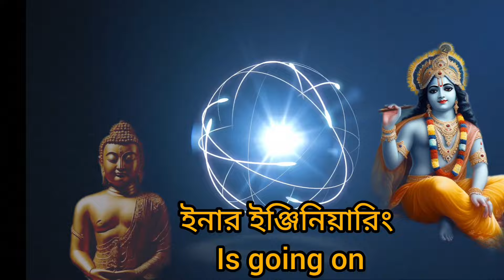সাধনা সিদ্ধির প্রাথমিক জ্ঞান l সাধনা সিদ্ধি আপনার ও হবেl#diksha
আমার এই মহান কর্ম যজ্ঞে আপনি ১ টাকা ভিক্ষা দিএ আমাকে ধন্য করুণ ।আপনাদের সেবক শিরোমণি নিতাই দাস। phonepay,gpay-number-
সাধনায় সাফল্য লাভের সুগম রাস্তা,

বিশদ জানতে এই নাম্বারে যোগাযোগ করুন-

বাংলা দেশী ভক্তদের জন্য নগদ নাম্বার,
যারা কোনো ট্রেনিং নিতে চান  ও ভিক্ষা দিতে চান তাদের জন্য 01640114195

মহা দীক্ষানুষ্ঠান ।

বাংলা দেশী ভক্তদের জন্য নগদ নাম্বার, ফোনকোরে ডিস্ট্রাব করবেননা এই নম্বরে দয়া করে।
এই নাম্বারে স্ক্রীন শর্ট দেবেন ।

মহা হীপ্নটাইজ একবার দেখুন । শিখেনিন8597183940#hypnosis

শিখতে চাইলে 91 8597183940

(inner engineering)ক্লাশ শুরু হয়ে গিয়েছে ট্রেনিং নিতে
ইচ্ছুক ব্যাক্তি গন অবিলম্বে যোগাযোগ করুন।
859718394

বিষয়:….
Subconscious mind power
2/ third eye
3/ brain power
4/ HYPnosis wower
5/ Kundalini
6/reiki level 1,2,3,4
7/ swargyan

সর্ব সিদ্ধী করতলে তার ।(দীক্ষা লাভ)
এই দীক্ষা আপনার কূলগুরুর দেয়া দীক্ষার পরে ও নিতে পাবেন কোন দোস লাগবেনা।
দীক্ষালাভের
প্রয়োজনীয় উপকরণ:

বেলকাঠের মালা,তুলসীকাষ্ঠের মালা,সাদা বা হলুদ আসন,ধূতি/শাড়ি নিজের জন্য
নিত্য কর্ম
প্রত্যহ  ৪ মালা জপ হরে কৃষ্ণ মহামন্ত্র,প্রাতে তুলসীতে জলদান
কন্ঠী ধারন ও একাদশী ব্রত পালন।

কীর্তন করুন এবং সুখী হন॥

মহাতন্ত্রম ক্লাশ শুরু হয়ে গিয়েছে।আপনিও অংশ গ্রহণ করুন#tantra

আপনার সন্তান ২১ দিনের মধ্যে ২৪৩ গুণ ব্রেন পাওয়ার লাভ করবে ও তৃতীয় নয়ন পাবেthirdeye

এক মন্ত্রে সর্বদেবদেবী,মুনী,ঋষি,যক্ষ,সবাই সিদ্ধ হয়ে যাবে।মুক্তিও মিলব।krishna diksha chanting.

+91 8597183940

বিভিন্ন প্রকার সাধনা সিদ্ধির(স্বাত্বিক) ট্রেনিং
প্রদান করা হয়। (কিন্তু আমি একজন কৃষ্ণ ভক্ত)পাঞ্চরাত্রিক
দীক্ষা প্রাপ্ত পূজারী ও জাজ্ঞিক ব্রাহ্মণ।
আপনি যদি কোনো সাধনা করে জীবনে উন্নতি ও
মুক্তি লাভ করতে চান তাহলে উপরের নম্বরে যোগাযোগ করুন
আমি আপনাদের সেবায় যুক্ত আছি ।সাধনা কোন ছেলে খেলা নয় শারীরিক ও মানসিক ভাবে প্রস্তুতি নিয়েই আসুন।
আমার কাছে প্রত্যেকটি মন্ত্র ও সাধনা গুরুমুখী ও পরীক্ষিত।
কিন্তু আমি চিবিএ আপনার গালে দিতে পারবোনা আপনাকে
নিজেরই চেষ্টা করতে হবে আমি আপনার সঙ্গে অনলাইনে ও
অফলাইন যুক্ত থাকব।যদি আপনি সিদ্ধি না পান এটা আপনার তপবলের অভাব ।এখানে আমার কোনো দোস
থাকবেনা।

বাংলাদেশ ও কৃষ্ণনগর থেকে কেউ astrology ও vastu সংক্রান্ত কোনো পরামর্শ নিতে চাইলে এই নাম্বারে যোগাযোগ করুন

ধন্য বাদান্তে
ইতি
শিরোমণি নিতাই দাস

Astrologer
Palmist,numberolojist,clinical hypnotherapist,
Reiki grandmaster
Third eye teacher,kundalini trener,vastu and spiritual lecturer.
হরেকৃষ্ণ আমি একজন গোল্ড মেডেলিস্ট অস্ট্রোলজার
Govt.of MCT of Delhi Regd.: 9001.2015.
আগামী 1st feb.থেকে astrology and pulmistry র ট্রেনিং শুরু হবে 1 বৎসর চলবে।অন্তে সার্টিফিকেট প্রদান করা হবে (বিসারদ)
প্রত্যেক মাসে 1001₹দান রাশি জমা করতে হবে।

সয়ংসিদ্ধ মন্ত্র।ত্রন্ত্র সাধনা শুরু হতে চলেছেsadhona

যেকোনো দর্পণ
বাটিচালা
হাত চালা
চোর ধরা
সাবারি
ভূত ছাড়ানো
ধরানো
থালা চালান দিএ যেকোন ব্যাথা সারানো
বান , বশীকরণ ,উচাটন শান্তি কর্ম

সম্পূর্ণ ত্রন্ত্র জ্ঞান
মাসিক৫০১টাকা দক্ষিনা দিএ শিখতে পারেন

যারা শিখতে চান এই নাম্বারে (phonepay,google pay তে) গ্রুপে যুক্ত হয়ে দক্ষিনা পাঠিই দিন।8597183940

13 তারিখ শনিবার থেকে ক্লাশ শুরু হবে সন্ধ্যা ৭ টা থেকে।
ধন্যবাদ! এই লিঙ্কে ক্লিক করে গ্রুপে জয়েন হোন।

সয়ংসিদ্ধ মন্ত্র।ত্রন্ত্র সাধনা শুরু হতে চলেছেl

thankyou